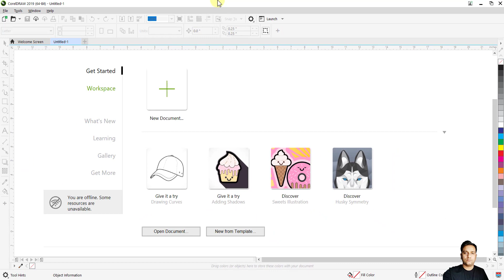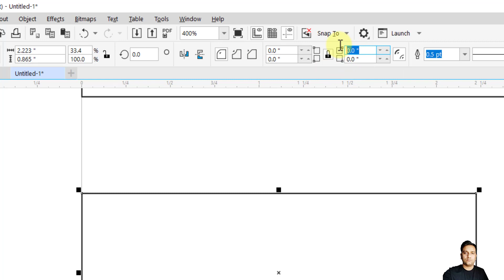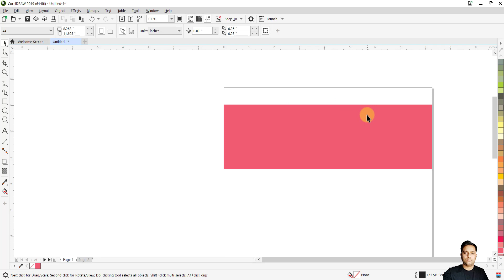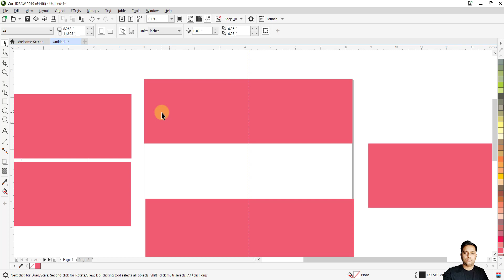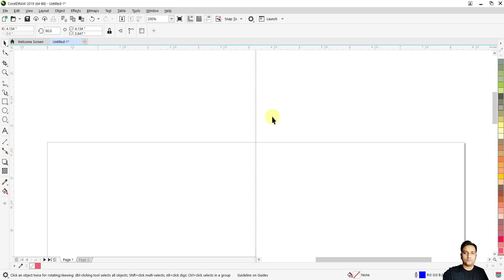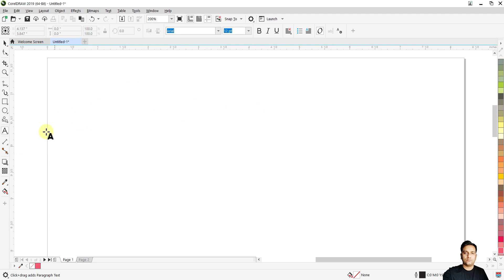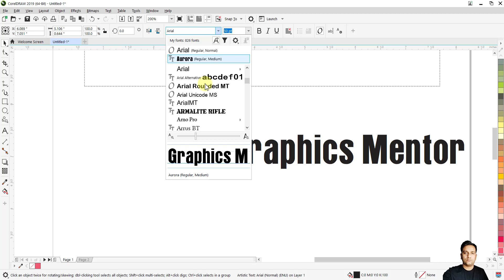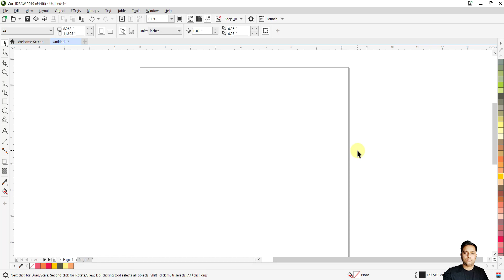Class-2 (in Hindi) | CorelDraw_2019 (in Hindi)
Hello Everyone,
In this video is discussed Corel Draw, text tool, property of shapes